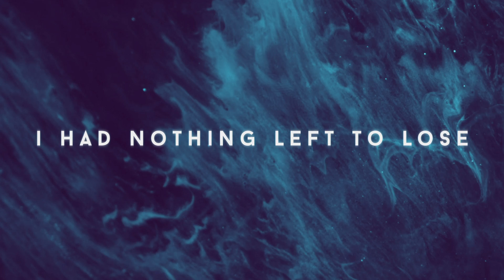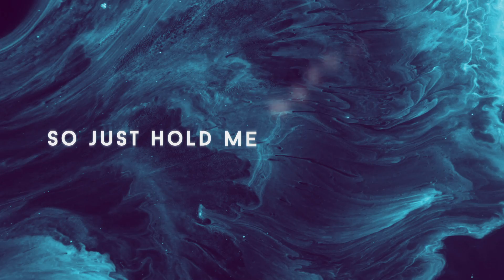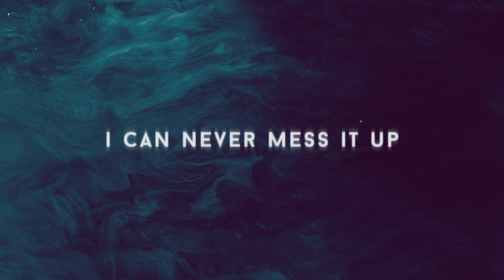STARLYTE, Division One, Regret Zone - Home Is Wherever You Are (Lyric Video)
Lyrics:

Verse 1:
I rose from the ashes
of a past life
I escaped my troubled blues

You held out a hand when
I had nothing left to lose

Pre-chorus:
So just hold me when it’s dark
Falling fast like it’s the first time
Hold me close when it gets rough
When you know you know it’s natural yeah

Chorus:
Feel it in my chest now
I can never mess it up
And we’re
Delicately perfect
Heaven on earth is your touch

Build up:
Cause home is wherever you are
I’ll be here with you
And now I feel brand new

Verse 2:
The trauma is fading
So im healing
Love is only pure with you
I’ll spend all of my life
Making you feel the way i do

Chorus:
And we’re
Delicately perfect